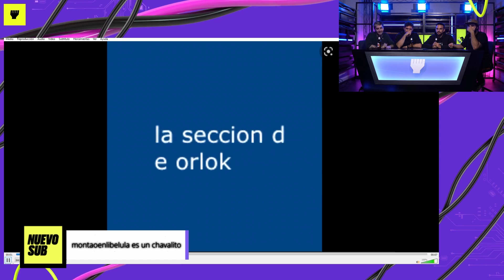LA SECCIÓN DE ORSLOK